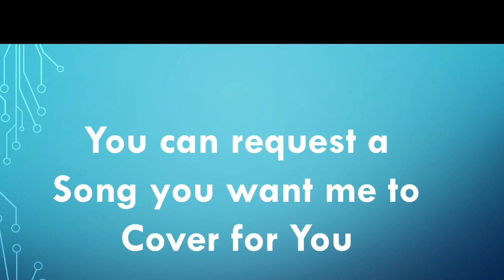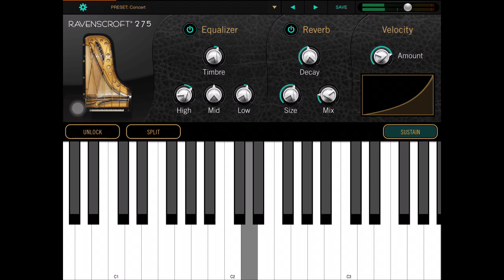Tanging Yaman (Piano Version)